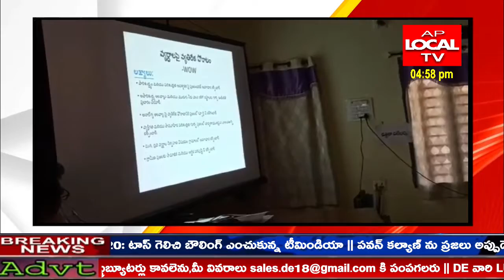గోకవరం మండల పరిషత్ కార్యాలయంలో పారిశుధ్య నివారణ చర్యలు గురించి అధికారులు సమావేశం